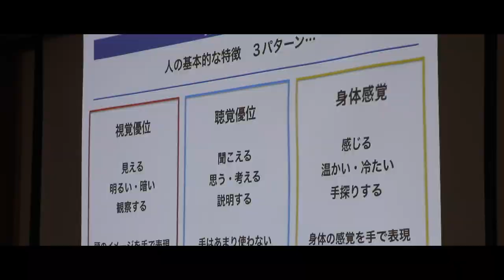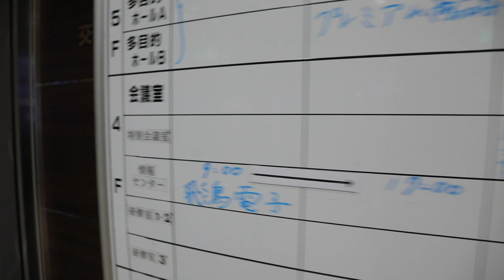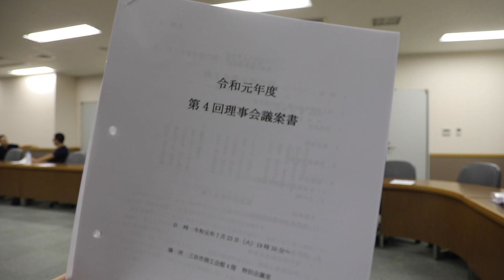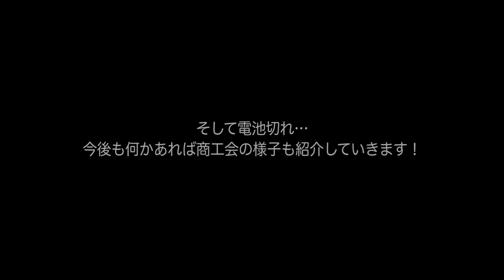三田市商工会青年部の理事会に潜入してきました！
トッキーが所属している「三田市商工会青年部」さんで月イチ開催されている理事会に潜入してきました！

商工会青年部には地域に根ざした様々な業種のプロフェッショナルが在籍し、地域の振興や発展・社会一般の福祉の増進など新しいまちづくりに取り組んでいます。

……と書くと堅苦しい感じですが、部員みんなで和気あいあいと楽しく活動しておりますよ！

【三田市商工会青年部のYoutubeチャンネル】